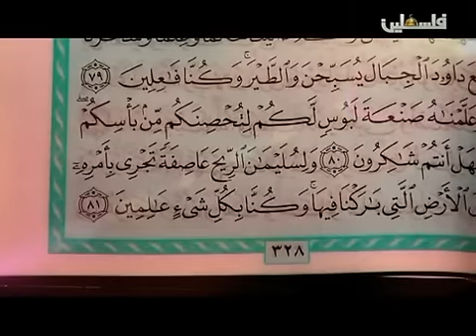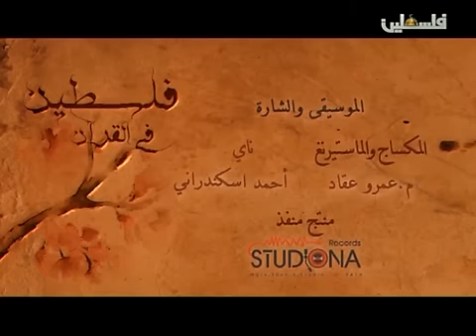فلسطين في القران سليمان عليه السلام 25 رمضان